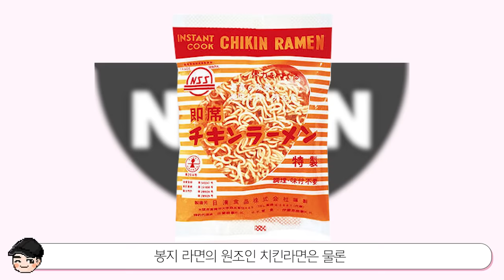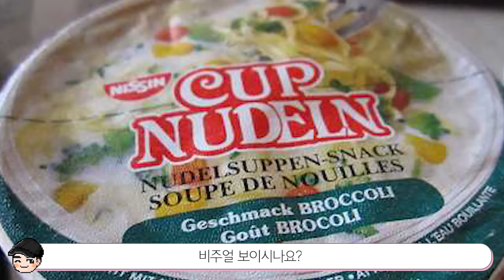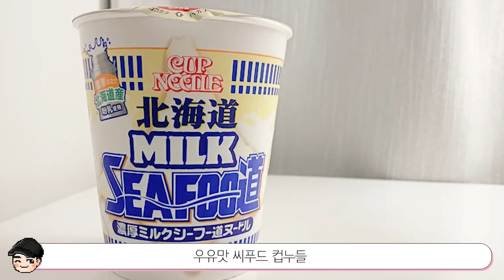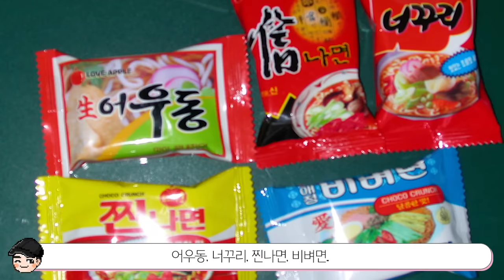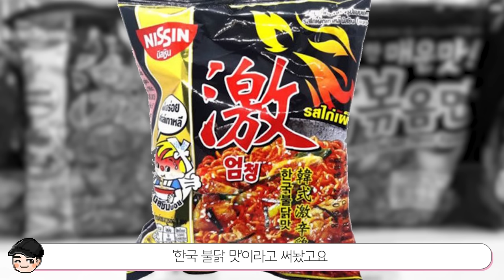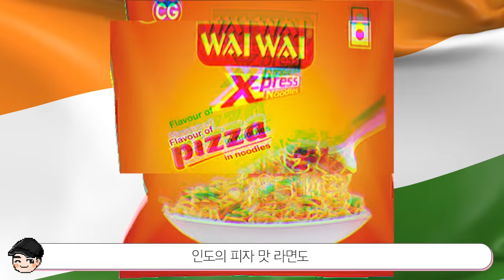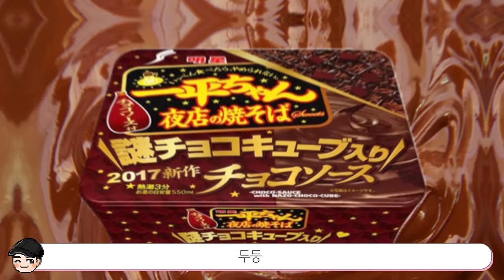[빠퀴2tv] 세계의 특이한 라면 올림픽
세상은 넓고 신기한 라면 은 많다..
초코라면이라니 놀랍네요